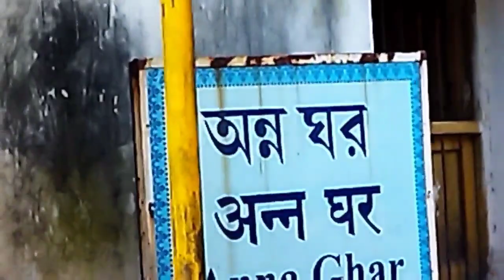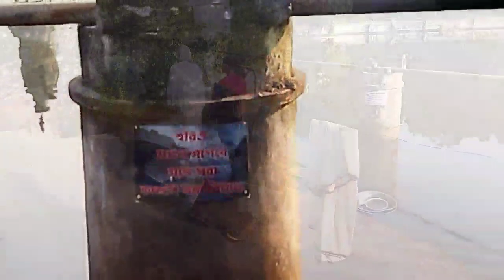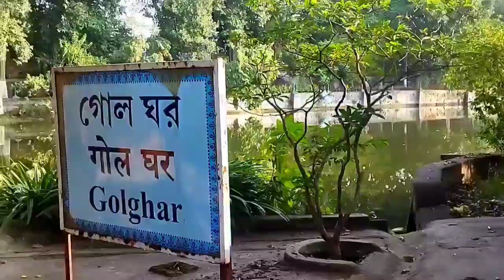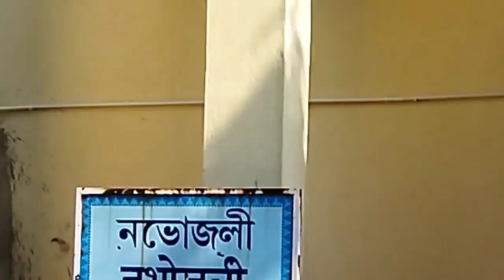Pupunki Ashram tour 🙏🙏 Part 3